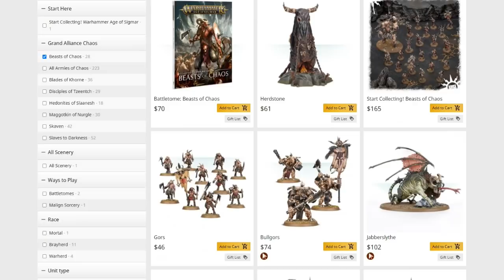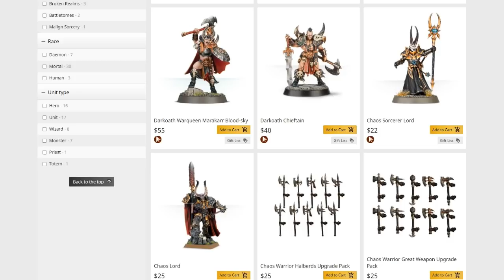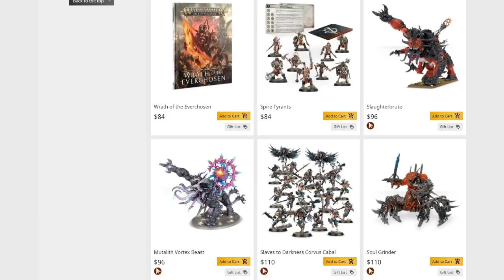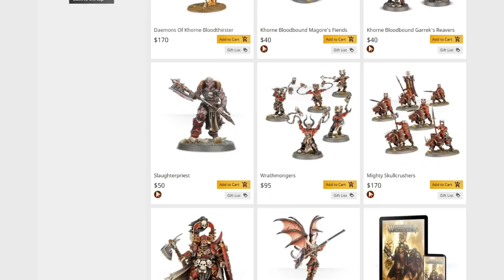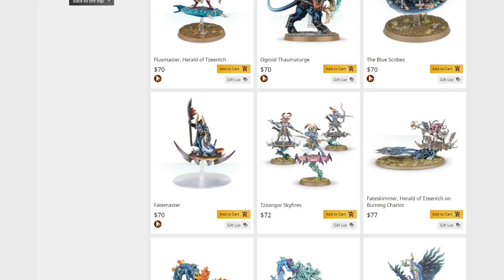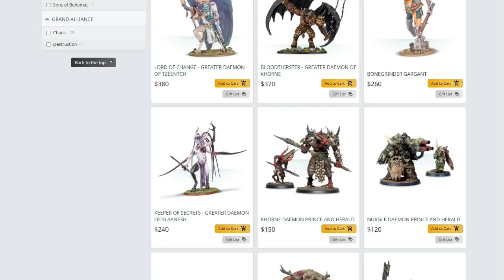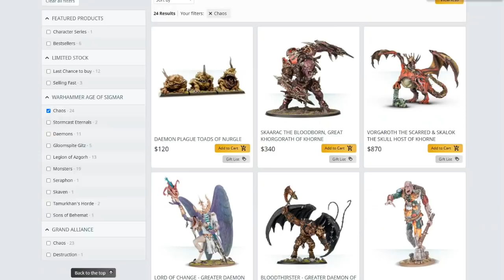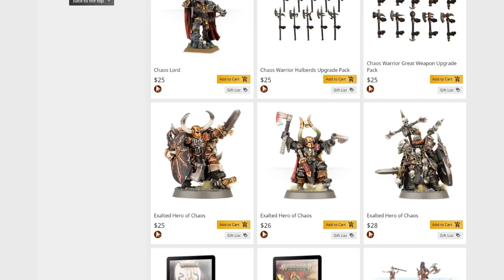Age of Sigmar Grand Alliance Chaos Opinions